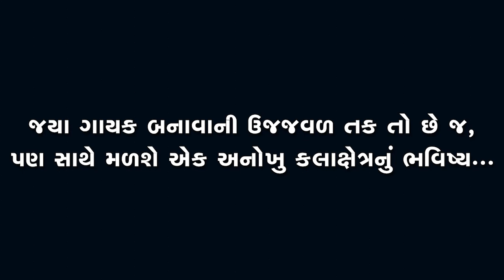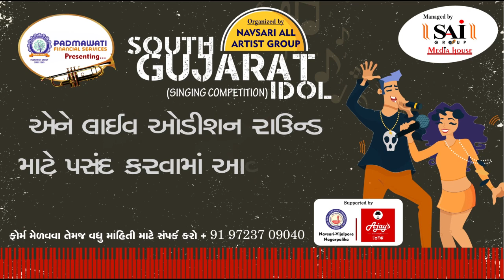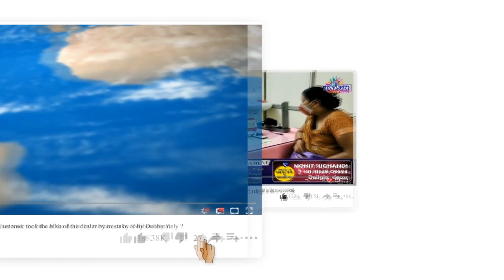Zatpat News :- South Gujarat Idol :- Live Audition :- Mann S Patel Age 15